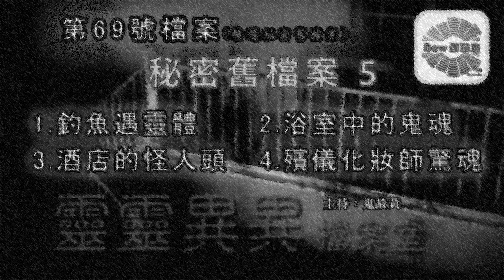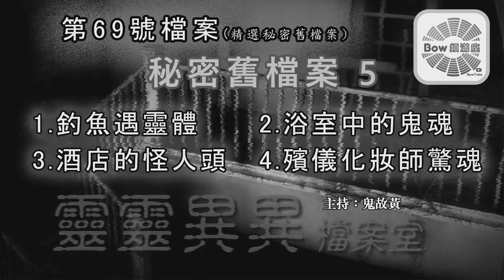精選秘密舊檔案5 - 靈靈異異檔案室(第六十九號檔案) 0022File No.69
1.釣魚遇靈體
2.浴室中的鬼魂
3.酒店的怪人頭
4.殯儀化妝師驚魂

主持：鬼故黃
嘉賓：Yuki

免費節目，與眾同樂!

以心喚心，製作認真。賞心節目，源源奉上。

更多精彩節目推介：
泰國刺符/法事/功德迴向個案大揭秘- 大迷宮(第39集)  Thai Tattoo - Great Maze (直播版)
精選秘密舊檔案3 - 靈靈異異檔案室(第六十五號檔案) 0022File No.65
1. 南豐中心廁所鬧鬼
2. 美容院紅衣女鬼
3. 疑似養鬼的美容中心
4. 骨場中的女鬼
5. 澳門賭枱的賭鬼

精選秘密舊檔案2 - 靈靈異異檔案室(第六十三號檔案) 0022File No.63

1. 溫哥華樹妖鬼屋
2. 駕車中被鬼搶駄
3. 遇見奇怪的分身
4. 碟仙惹鬼跟
5. 婆婆的回魂

2020年12月15日初一日全食引發世界大洗牌- 大迷宮(第33集) Great Maze (錄播版)
細數紅旗袍女鬼出沒地 - 靈靈異異檔案室(第五十九號檔案) 0022File No.59(直播版)
馬來西亞人講馬來西亞鬼故 - 靈靈異異檔案室(第五十四號檔案) 0022File No.54(直播版)
網上找不到的大阪千日前災靈事件 - 靈靈異異檔案室(第五十二號檔案) 0022File No.52(直播版)
聽眾靈異個案 - 靈靈異異檔案室(第五十一號檔案) 0022File No.36(直播版)
1. 樹妖跟人/蜘蛛精上身
2. 與鬼石屋共住十多年
靈體與能量(亂世預測，來世準備) 靈靈異異檔案室(第五十號檔案) Ghost & Power 0022File No.50(直播版)
在酒店講酒店鬼故- 靈靈異異檔案室(第四十八號檔案) Ghost Stories In Hotel No.48(直播版)
能與鬼溝通的人- 靈靈異異檔案室(第四十七號檔案) Communicate with ghosts No.47(直播版)
一不小心搬入惹鬼屋 - 靈靈異異檔案室(第四十五號檔案) Provoke Ghosts House 0022File No.45(直播版)
三個關於嬰靈的靈異事件 - 靈靈異異檔案室(第四十二號檔案) Baby Spirit 0022File No.42(直播版)
能知過去未來，傳奇一生的劉伯溫 - 大迷宮(第23集) Liu Bo Wen -Great Maze (直播版)
瘟疫/災難來臨前奇怪的預示 - 大迷宮(第20集) Presage of Plague & Disaster -Great Maze (直播版)
庚子災難年，世界浩劫陸續有來 - 大迷宮(第19集) 2020 Disaster -Great Maze (直播版)
冥婚驚心事件 - 靈靈異異檔案室(第三十一號檔案) Ghost Marriage File –0022File No.31(直播版)
心驚膽跳回魂夜檔案 - 靈靈異異檔案室(第廿九號檔案) Returning Soul File –0022File No.29(直播版)
問米問出禍檔案 - 靈靈異異檔案室(第廿八號檔案) spiritualism File –0022File No.28(直播版)
怎樣的財布施方能獲取無量功德 - 鬼故黃乜都講(ep18)How To Wealth Donation - Talking Together
台灣猛鬼地傳說2(陰深廢棄場所)- 靈靈異異檔案室(第廿一號檔案)Taiwan Legend of the Ghost File 2–0022File No.21(直播版)
 (水鬼之陰寒)至陰至寒原來是這種靈體 - 靈靈異異檔案室(第十七號檔案) Water Soul File–0022File No.17(直播版)
深圳好多撞鬼娛樂場所 - 靈靈異異檔案室(第十五號檔案) Shenzhen Entertainment Venue Ghosts File–0022File No.15(直播版)
北京城絕密靈異檔案-靈靈異異檔案室(第十二號檔案) Beijing Top Secret ghosts File–0022File No.12(直播版)

聲明：
All copyrights reserved by Bow 頻滿座.